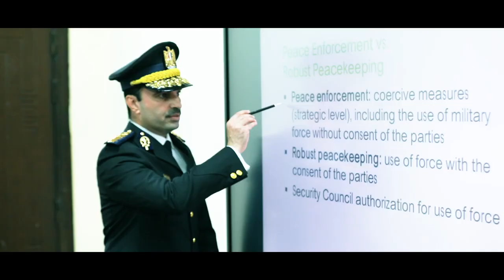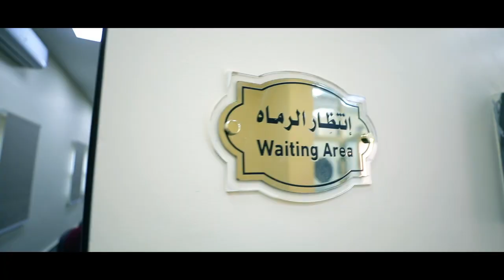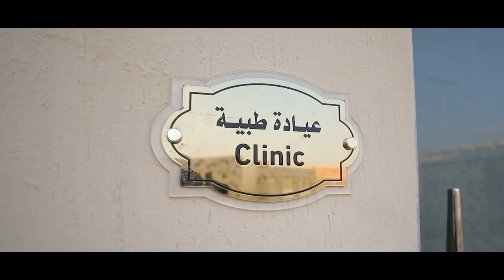المركز المصرى للتدريب على عمليات حفظ السلام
حلقة اليوم8 يونيو 2021 من برنامج على_مسئوليتي مع الإعلامي أحمد_موسى و فيها هاشتاج شكرا_يا_ريس يتصدر تويتر و المدير
 التنفيذي لصندوق تطوير العشوائيات: دعم الرئيس السيسي لملف العشوائيات ساعد على التخلص منها و اللواء د.سمير فرج: حلم القوات المسلحة التنوع في مصادر السلاح والرئيس السيسي حققه

يعرض في تمام الساعة الـ 8:00 مساءا علي قناة صدى_البلد .